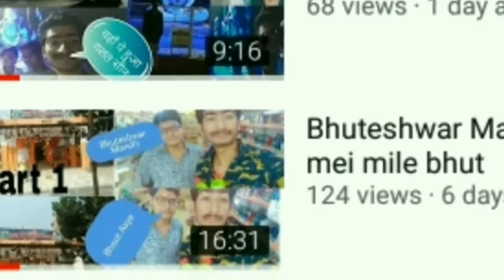गंगा बैराज की मैगी खाई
Thank you watch this this vedeo.        Drx Happy vloug vedeo. Drx Happy vloug Master bater.                  Drx Happy vloug vedeo.                             Drx Happy vloug vedeo.                             Drx Happy vloug vedeo link.                     Party me hua Baval. Drx Happy vloug Master bater.           Drx Happy New year.                             Drx Happy vloug roasted.                      Drx Happy vloug India.                          Drx Happy vloug tik tak vedeo.             Drx Happy vloug channel.                       Drx Happy vloug vedeo Drx Happy vloug hu remix Drx Happy vloug Master bater Drx Happy vloug. Full galat Drx Happy vloug gauravzone.                    Drx Happy vloug hu meme Drx Happy vloug technical channel